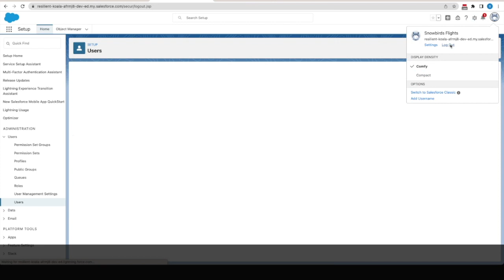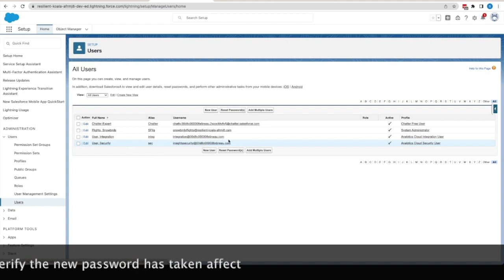Setting a User Password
How to force a password onto a user without using the forgot password link.